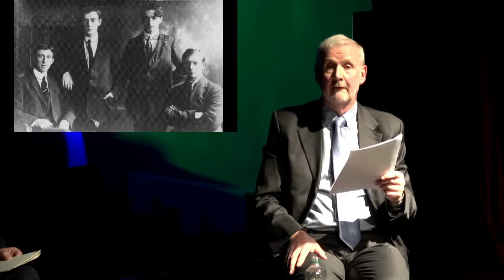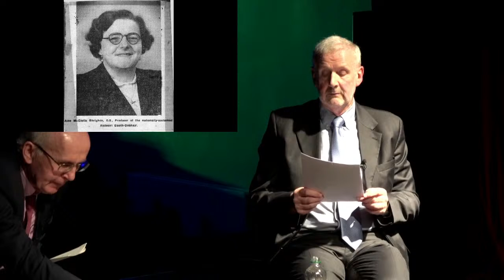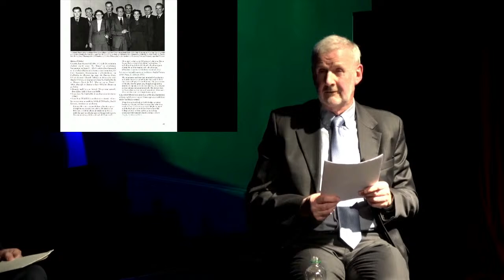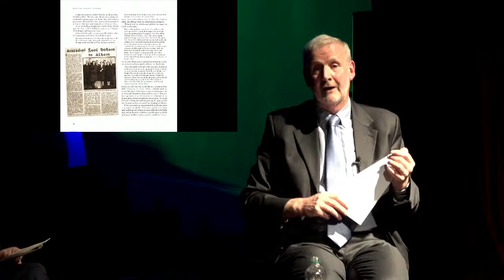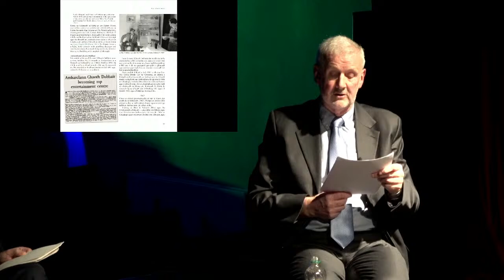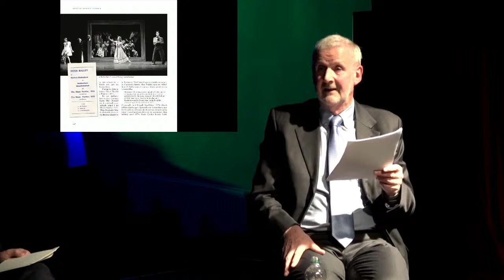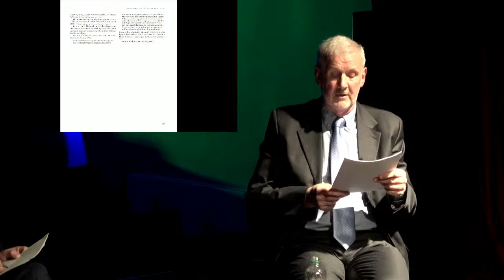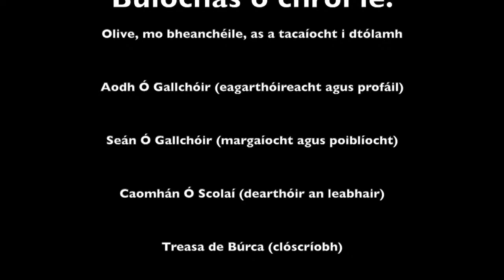Seoladh leabhair: Aisteoirí Ghaoth Dobhair 1931-1981 le Noel Ó Gallchóir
Seolfar an leabhar beo ar YouTube Live Dé Sathairn, 27 Márta @ 8pm. Tuilleadh eolais ar Eventbrite nó ar an leathanach Facebook Thall is Abhus.  Ba bhreá linn dá mbeifeá i láthair ag an ócáid agus dá ndéanfá an scéal a scaipeadh.

Is féidir an leabhar a cheannach ar líne anois ar €25, postas san áireamh (Éire).  Seol r-phost chugainn le d’ordú agus do sheoladh post (Eircode san áireamh), agus íoc ar PayPal nó Revolut.
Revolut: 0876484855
Déanfaidh muid iarracht d’ordú a chur chugat chomh luath agus is féidir.
Beidh an leabhar ar fáil go luath sna siopaí i nGaoth Dobhair agus sa cheantar áitiúil.

Aisteoirí Ghaoth Dobhair 1931–1981 is teideal do leabhar nua le Noel Ó Gallchóir a sheolfar ar líne Dé Sathairn, 27 Márta ag 8pm. Tá cuntas saibhir, cuimsitheach sa leabhar ar stair Aisteoirí Ghaoth Dobhair i gcaitheamh na mblianta sin agus tá sé líonta lán de ghrianghraif áille agus d’ailt agus tuairiscí ó thréimhsí éagsúla.
Bhí clú náisiúnta agus idirnáisiúnta ar Aisteoirí Ghaoth Dobhair ar feadh blianta fada mar cheann de na compántais drámaíochta ab fhearr sa tír. Sciob siad leo coirn agus duaiseanna ag féilte, feiseanna agus comórtais go leor agus tá sé ráite fúthu gurbh iad an cumann ba mhó a bhain stádas amach do dhrámaíocht na Gaeilge.
‘Aisteoirí Ghaoth Dobhair a mhuscail grá ionamsa don drámaíocht an chéad lá riamh,’ a dúirt Noel Ó Gallchóir, údar an leabhair, ‘agus tá a fhios agam gurb amhlaidh atá i gcás na slóite eile. Bhí ról iontach tábhachtach ag na hAisteoirí i gcothú, i gcaomhnú agus i saibhriú na dtraidisiún ceoil, amhránaíochta agus drámaíochta i dTír Chonaill. Ach sa mhullach air sin, ní shílim go raibh compántas drámaíochta ar bith sa tír a rinne oiread le gluaiseacht dhrámaíocht na Gaeilge a chur chun cinn ná a bhain caighdeán chomh hard céanna amach sa tréimhse sin.’
Tá insint sa leabhar seo ar stair an chumainn ó 1931 go 1981, ar na drámaí a léirigh siad, na dúshláin a sháraigh siad, na duaiseanna a bhuaigh siad agus na héachtaí eile a rinne siad i gcaitheamh na mblianta sin. Tá léargas le fáil ann fosta ar stair Ghaoth Dobhair san fhichiú haois agus ar na pearsain ba mhó a bhí páirteach sna hAisteoirí ó bunaíodh iad, ina measc, Áine Nic Giolla Bhríde, a bhí ina ceann feadhna agus ina cnámh droma ag an chumann ar feadh bhunús mór an ama sin.
Tá Aisteoirí Ghaoth Dobhair, 1931–1981 ar fáil i siopaí leabhar nó is féidir é a cheannach ar líne ó Chló Iar-Chonnacht (cic.ie), An Ceathrú Póilí (anceathrupoili.com) nó litríocht.com.

An t-údar
Scríbhneoir agus drámadóir é Noel Ó Gallchóir atá ina chónaí i nGort an Choirce. Tá baint aige leis an Chumann Scoildrámaíochta le blianta fada agus bhí baint aige leis an Chomhlachas Náisiúnta Drámaíochta ó 1976 go 1996. Ba bhall é d’Aisteoirí Ghaoth Dobhair agus d’Aisteoirí Ghort an Choirce agus tá baint aige leis an Bhéal Binn agus le hÉigse Uladh. Tá gradaim náisiúnta buaite aige i gcomórtais éagsúla, lena n-áirítear an tOireachtas, Scór agus féilte drámaíochta.
In 2011, chuir Noel an leabhar Trasna an Ghaoith: Scríbhinní Johnny Sheáin i dtoll a chéile, ar bailiúchán é de shaothar scríofa a athar, Seán Ó Gallchóir (1912–84).
Tá aitheantas bainte amach ag Noel mar dhrámadóir le blianta beaga anuas agus camchuairteanna déanta aige leis na seónna Idir Dhá Cheann na hImní (2015), Ó Pheann an Phiarsaigh (2016) agus Máire (2019). Bronnadh Gradam Scríbhneoireachta Gaeilge Stewart Parker air in 2015.

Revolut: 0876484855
We will aim to post to order to you as soon as possible.

The book will be available in some shops locally in Gaoth Dobhair and surrounding areas. Cost €20.  The book will be launched on YouTube Live on Saturday, 27th March @ 8pm. For more details, search for the event on Eventbrite or visit the Thall is Abhus Facebook page.  We would love for you to attend and please feel free to spread the word.
Go raibh míle maith agat as do thacaíocht.
Ádh mór. ☘️👍